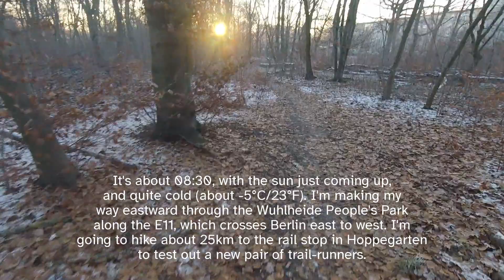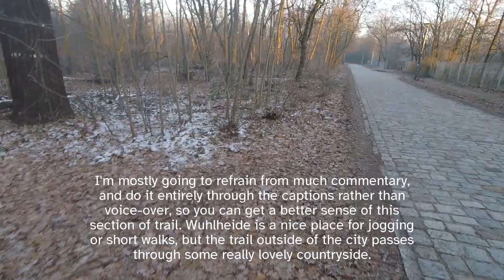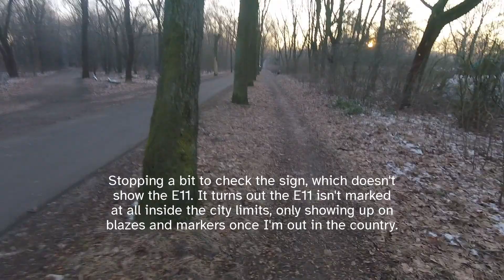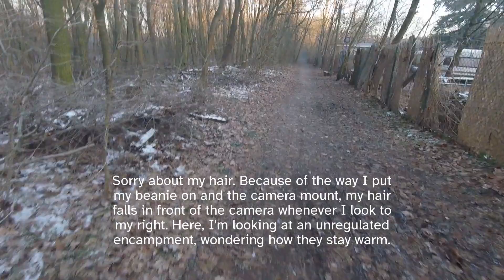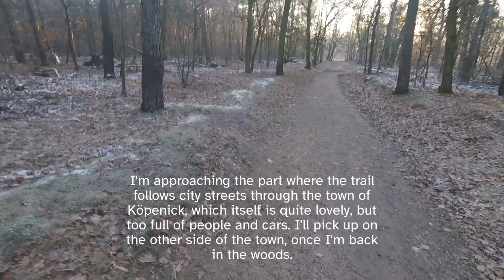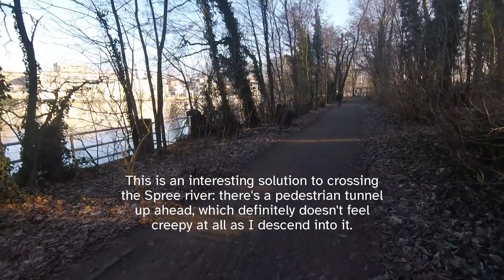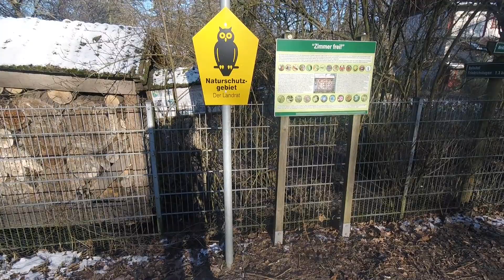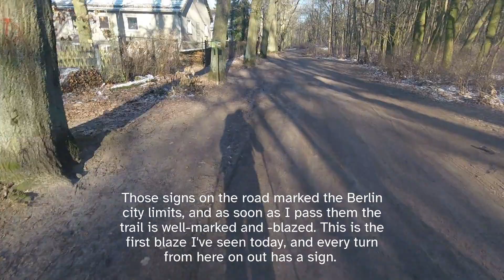FÜHRERSTANDSMITFAHRT | CABVIEW: Silent Winter Hiking on the E11, Wuhlheide→Hoppegarten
I wanted to field-test my new hiking shoes under realistic conditions, so I decided to hike the other E-Path that runs through Berlin, the E11. This one runs east-west, crossing the E10 at Potsdam and continuing eastward toward Poland. Here, it crosses through some really beautiful forest parks in the city, and then along frozen fields following the Erpe, a small tributary of the Spree.

The route was twenty-five kilometers across mostly flat terrain, though I did pass through a couple towns on my way out of the city. The combination of frost, leftover snow from earlier in the week, and fog rising up from the waterways that cover this part of Germany made for a lot of really magical scenes.

The new shoes, some Topo Athletic "Pursuit" trail-runners that a lot of through-hikers swear by, did really well. My previous boots were squashing my toes, giving me terrible blisters, and these shoes--with a more "natural" footbox--had none of those problems. I got a couple blisters in other places, but nothing some new calluses won't fix.

All in all, a lovely hike that served well to demonstrate that 1) my shoes are in good condition for long hikes, and 2) the rest of me is not. I'm going to need to get back to physical training. But now I'm confident that I can do it without any hike-ending foot injuries, so I'm looking forward to the next steps.

**Trekking for Europe**
This video about my hike along the E11 is a part of my project to promote all of the E-Paths, a vast network of trails across Europe: as a natural wonder, a means of cross-cultural understanding, and a catalyst for peace.

If you'd like to support my work, the easiest way to do that (and also get regular updates) is to subscribe to this channel, my Substack blog, or support directly through Patreon. For Substack, you can optionally make it a paid subscription, but that's entirely voluntary.

(note: sorry for the notification of the previous version of this video, which I've subsequently deleted. There were typos in the text overlays and I had to re-render it)